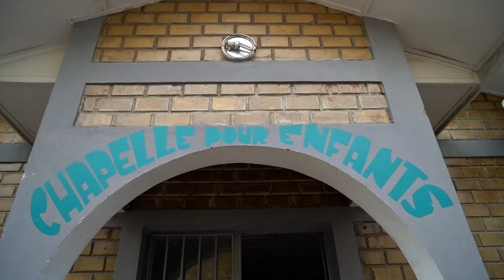- Où les agneaux dirigent l'église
Dans cette église congolaise, les enfants sont appelés agneaux et ont leur propre « refuge pour agneaux » où ils peuvent adorer ensemble le jour du sabbat, grâce à votre offrande spéciale du 13ème sabbat.